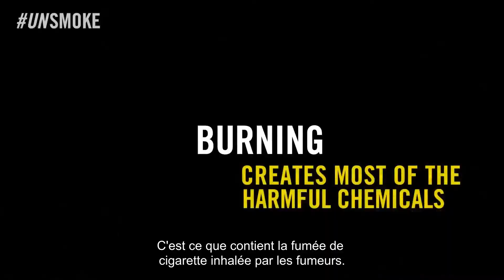Le meilleur choix est d’arrêter totalement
6000 substances chimiques - c'est ce que les fumeurs inhalent à chaque tirage d'une cigarette.

La meilleure façon d'éliminer ces substances chimiques? Arrêter totalement de fumer.

Cela peut être difficile, mais n'importe qui peut le faire.